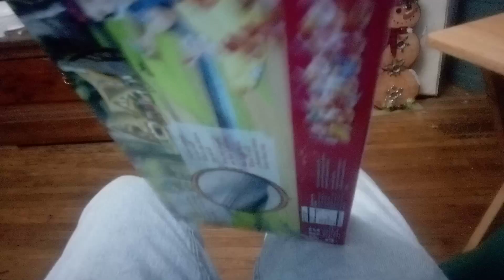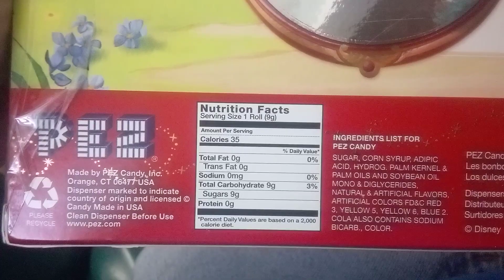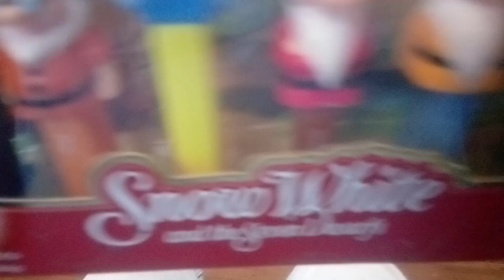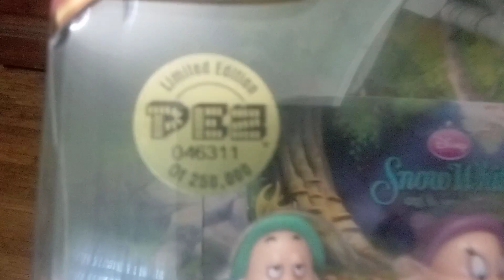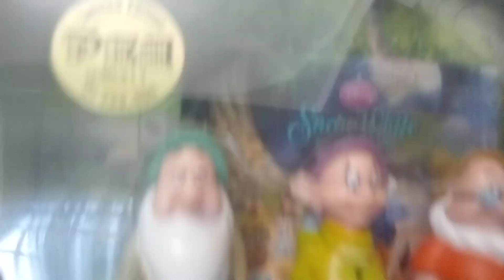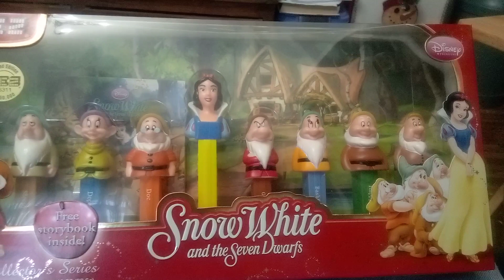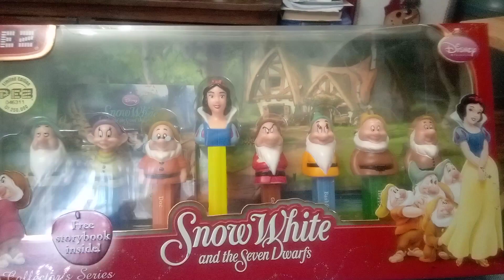Snow White & the 7 Dwarfs Pez set